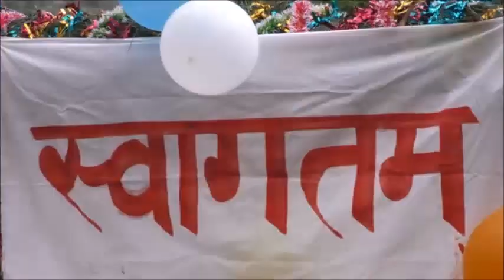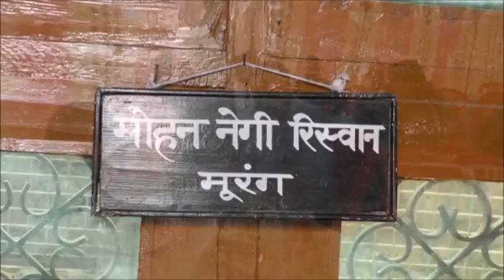किन्नौरी शादी RAJNISH NEGI PART-2